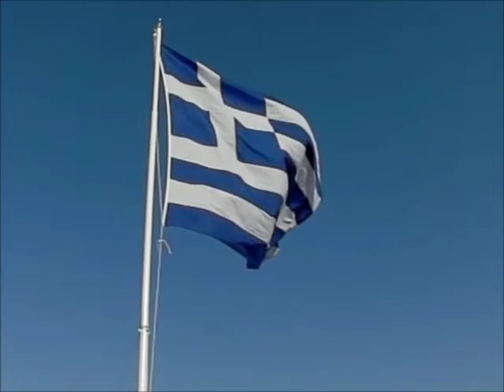Ο ΕΘΝΙΚΟΣ ΥΜΝΟΣ